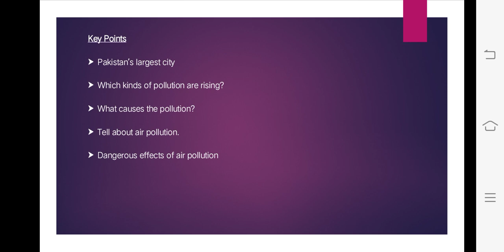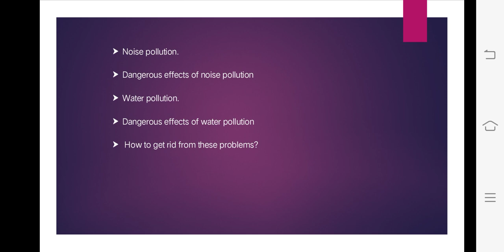Subject: English , Class 8 Topic : Essay increasing pollution in Karachi.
Essay